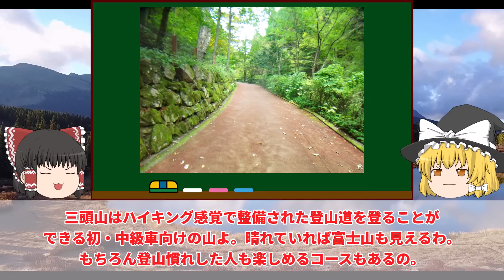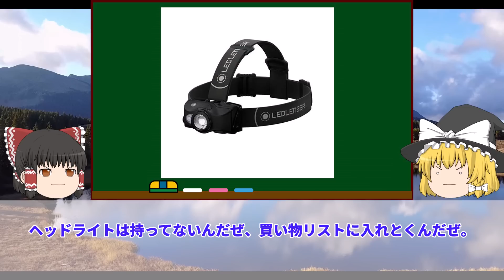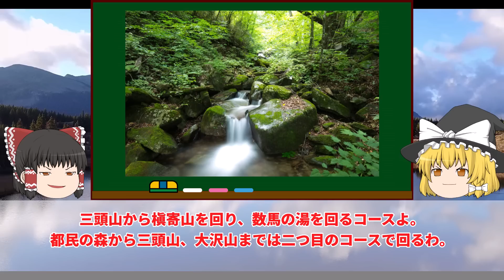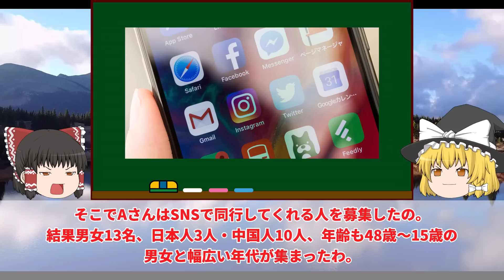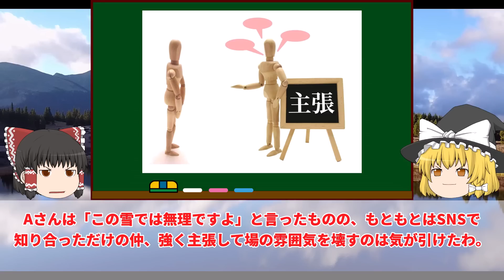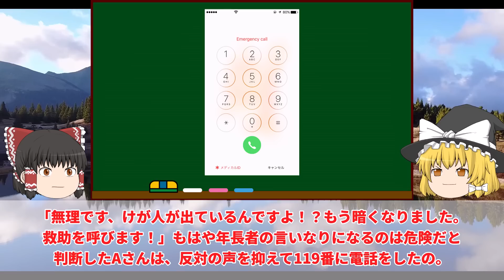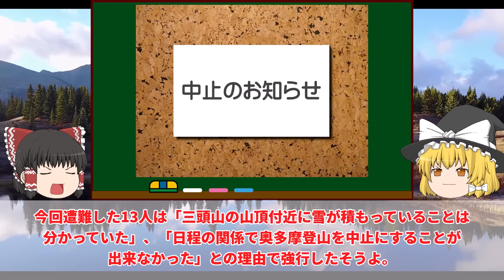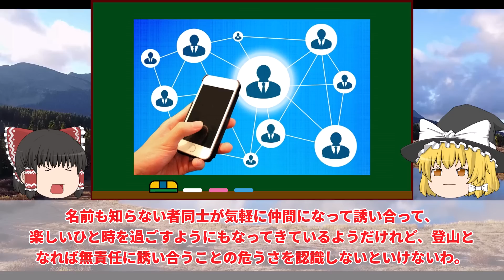【ゆっくり解説】年齢も国籍もバラバラの臨時グループが雪の日に山に登った結果...2018年三頭山遭難事故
ゆっくり解説：2018年三頭山遭難事故